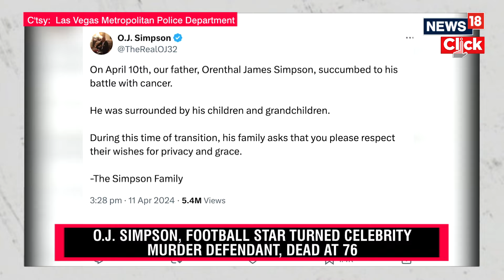OJ Simpson Dead | Ex-NFL Star Was Acquitted Of Murder | OJ Simpson Dies Of Cancer | N18V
OJ Simpson, a former American football star acquitted of murder in a widely watched trial in the 1990s, has died at age 76 after a battle with cancer. Known by the nickname ‘The Juice’, Simpson played 11 seasons of professional American football and racked up numerous accolades. But Simpson became a controversial figure after he was charged with the stabbing deaths of his ex-wife, Nicole Brown Simpson, and her friend, Ronald Goldman, in 1994. He was ordered to surrender to police, but five days after the killings, he fled in his white Ford Bronco with a former teammate and led police in a low-speed chase through Los Angeles. Simpson’s months-long trial was dubbed the ‘trial of the century’ and was televised and drew widespread media attention in the US and around the world. His acquittal in 1995 also divided the country. Some Americans viewed it as a miscarriage of justice, while others believed he was unfairly targeted by a racist police force.

n18oc_world